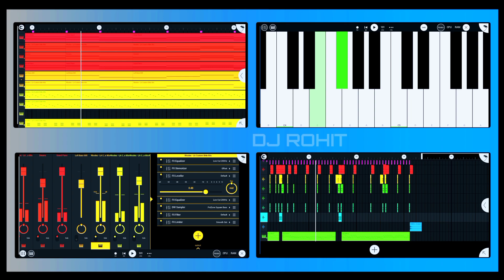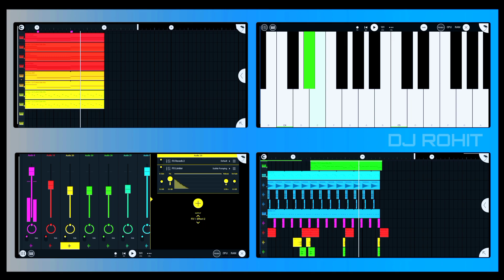Nilmuni | Dhundi Dundhi | Santali Official Music | Santali Instrumental Music 2024 | Fl Studio Music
Use:- Headphone🎧🎧🎧🎧🎧

Song Name:- Nilmuni Dhundi Dundhi.

🎹Piano:- Dj Rohit
🎬Edit:- Dj Rohit
💻Mixing & Mastering:- Dj Rohit
📱Fl Studio Mobile

nilmuni dhundhi dhundhi
new santali song
nilmuni dhundi dhundi